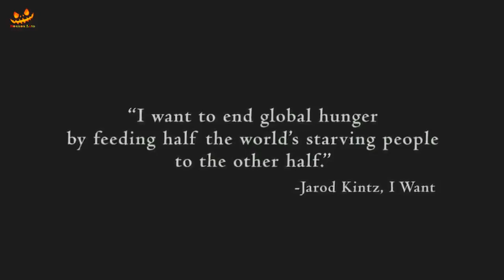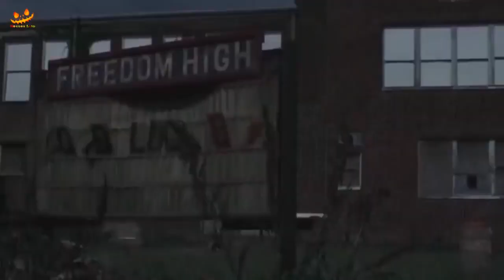Starve 2014 Explained in Hindi